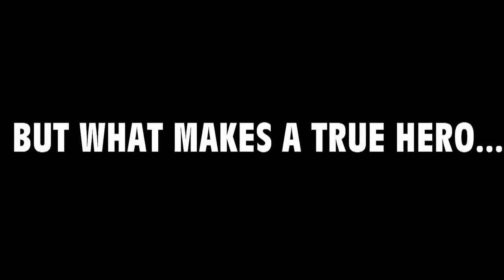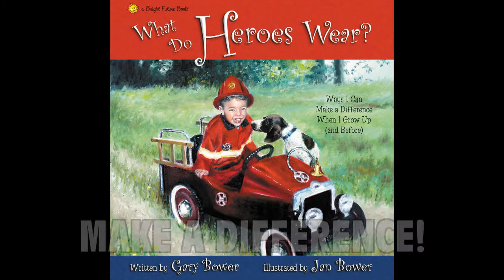HEROES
"What Do Heroes Wear?" on the inside, is what book four in the Bright Future series, is all about. By Gary and Jan Bower.